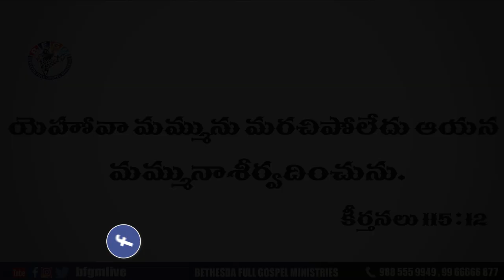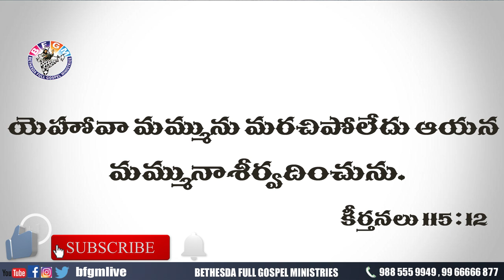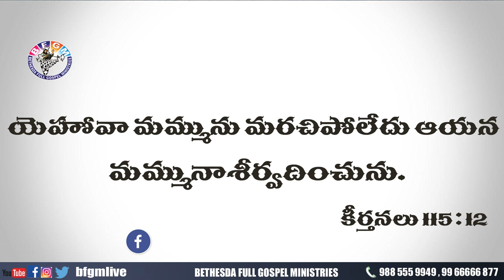Today's promise 12.09.2020 | BFGM LIVE